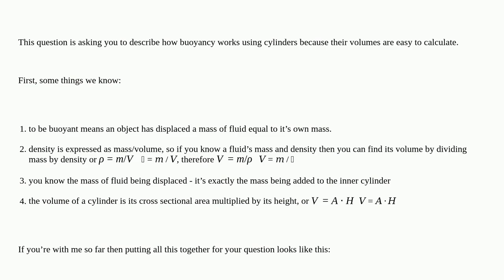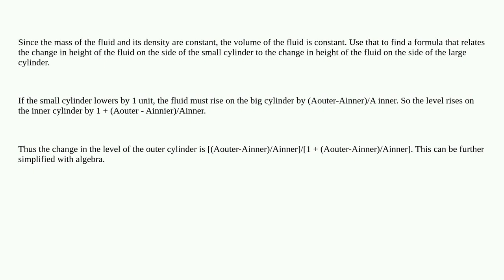Engineering: Fluid Mechanic Buoyancy problem. How to determine the height?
Fluid Mechanic Buoyancy problem. How to determine the height?

  fluid-mechanics statics thermodynamics pressure mechanical-engineering